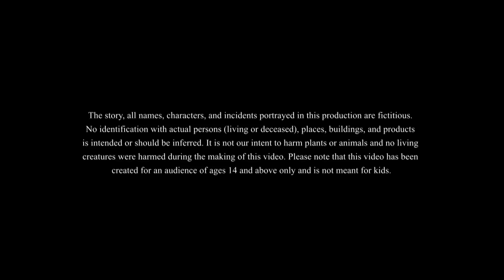Ujan-er Swopnopuron | Rupkothar Golpo | Bengali Fairy Tales Cartoon | Thakumar Jhuli